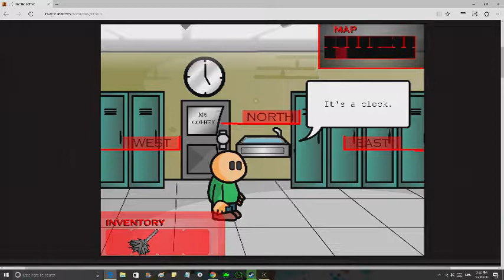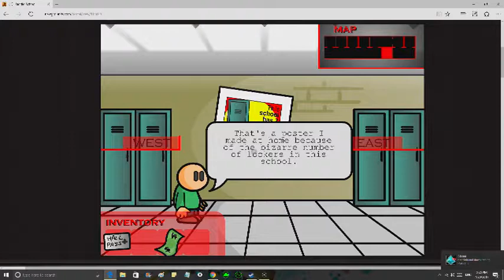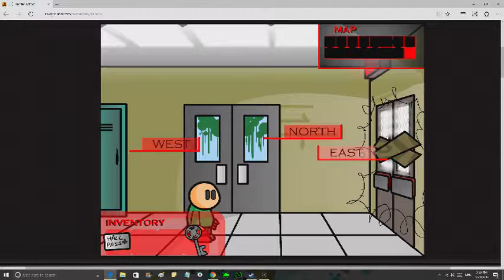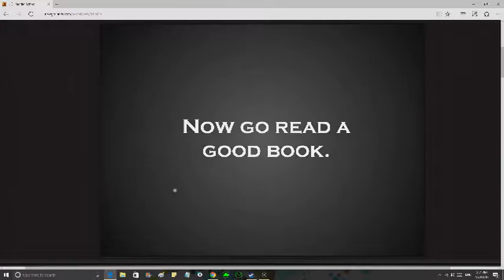Riddle School #1: Fun Games on Newgrounds.com!